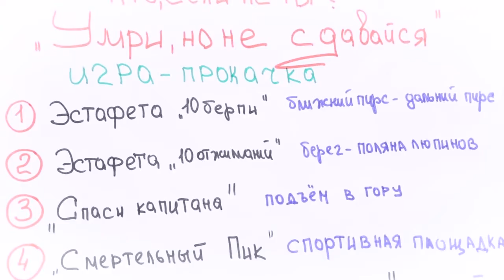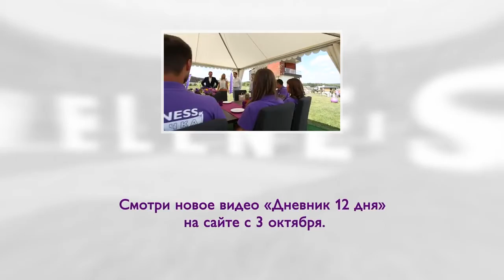Wellness Прокачка: Занятие дня №11